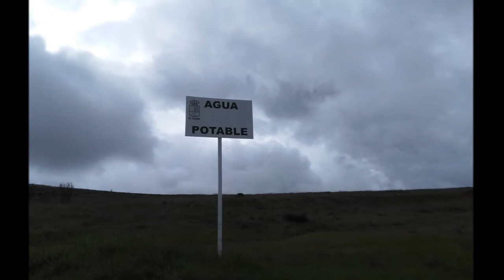LAS COSAS DE TONI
Las cinco Fuentes de Agua Natural de El Casar  junto con el Calvario, y donde la vista se encuentra con un panorama sorprendente. A los pies se extiende, el valle del Jarama que pasa el rio que le da nombre  con sus aguas lentas y tranquilas al fondo como torres de un castillo fraguado y enclavado en la tierra se alza las sierras centrales en un azul espectacular , se divisa desde el Guadarrama remoto al Ocejón, alto Rey y toda la Somosierra, en invierno es una alegría a los ojos  las sensacionales vistas , es difícil ver la  gran cantidad de serranía de un solo golpe, los atardeceres se tiñen de rojo los cielos despidiendo al sol del día , dando la bienvenida  a la noche estrellada sobre las cumbres  y los valles que desde aquí se divisan , por eso se construyo el calvario , pienso yo , son ruinas del siglo XVII  de ladrillo abierta con unos arcos altos y semicirculares, abierta a los aires de las sierras que desde allí se divisan , en su interior tres estatuas en piedra representando a Cristo crucificado y a los dos ladrones a sus lados, en la actualidad se están restaurando por parte del obispado dejándolas como nuevas  y se puede leer  «Este Calvario y Vía Sacra hizo a su costa el bachiller Diego López Canónigo de Santa María de Arvas presbítero del Casar a Gloria y honra de la Pasión de Nuestro Señor Jesucristo Rueguen a Dios por él año 1648»
Este pueblo también guarda sus cinco coronas de agua ,la fuente del “Rosario” la de la “Nevera” y la “Fuentecilla” que guarda  lugar  y agua seguramente con la “Fuente del Pilar” desde ahí nos podremos  adentrar en el monte de encinas y carrasca  para encontrar la fuente del “Tío Crispín “ donde bajan los corzos, rebecos  y conejos a beber las tardes  de  todo el año